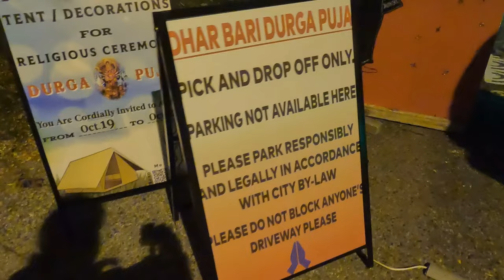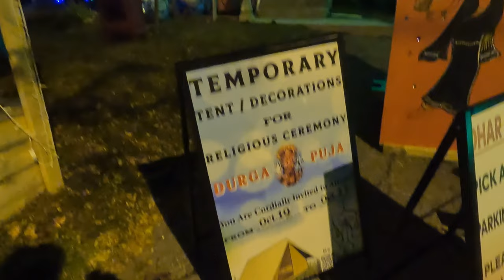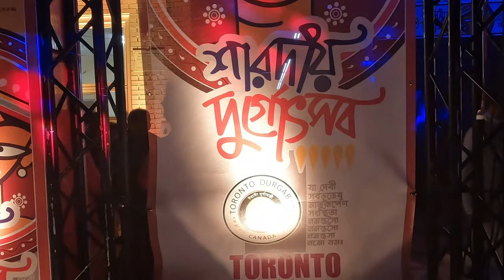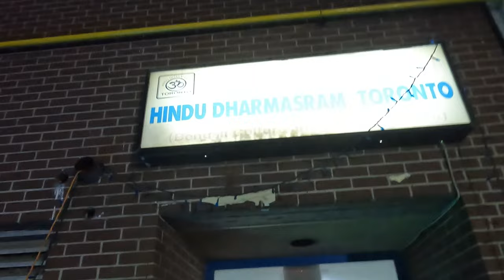কানাডার ধর বাড়ির বিখ্যাত দুর্গাপূজা দেখে এলাম II Durgapuja in Canada II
ধর বাড়ির দুর্গা পূজা খুব বেশি পুরোনো নয় টরন্টো তে কিন্তু সব বাঙালির মুখে মুখে ধর বাড়ির দুর্গা পূজা নিয়ে আলোচনা।  ধর বাড়িতে পূজার সময় যদি যান মনে করবেন নিজের বাড়িতেই আছেন, এনারা এতটাই আন্তরিক আর অমায়িক।  আপনি নিজেকেই স্পেশাল মনে করবেন।  অপূর্ব লাগলো ওনাদের বাড়ির এই আপ্পায়ন।  বছরের পর বছর তোমার বাড়িতেই মা দুর্গার পূজোতে যাবো ARITRA BIKASH DHA।  জয় মা দুর্গা।